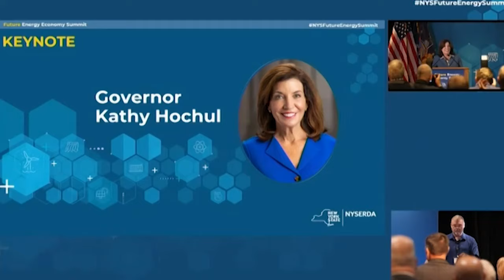Governor Hochul Delivers Remarks at the Future Energy Economic Summit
September 5, 2024 -- At the Future Energy Economy Summit held in Syracuse, Governor Kathy Hochul today called for advanced clean energy technologies to play a key role in supporting renewable energy and economic development. The Summit outlined next steps needed to plan for growing energy demand that can support the State’s commitment to accelerate progress toward a zero-emission electricity system.